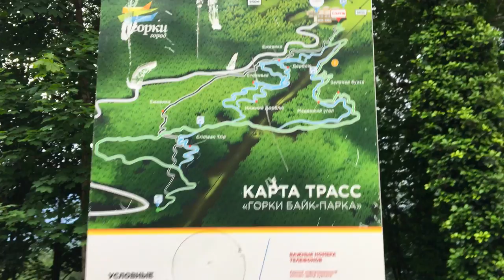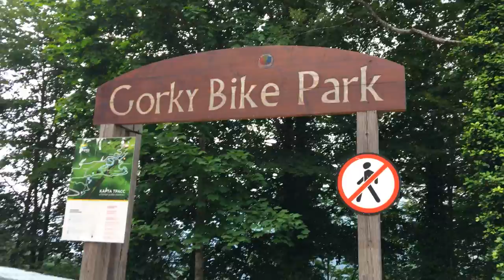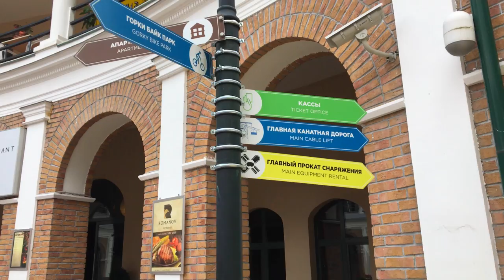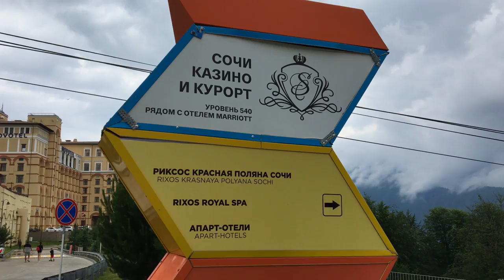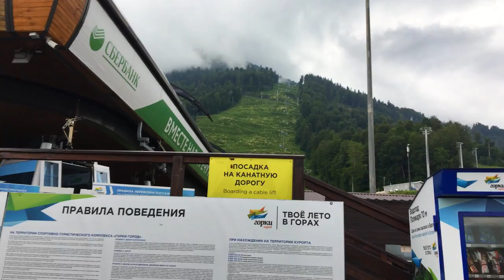Верхний горки город Сочи 2019 обзор на 960 метров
Верхний Горки Город, на отметке +960м, больше подходит для спокойного уединенного отдыха. Его архитектура более аристократична и напоминает курортные города Италии, Испании, юга Франции.

Отели с большой территорией, малоэтажные таунхаусы и шале. Это "Риксос Красная Поляна Сочи", "Novotel Resort Krasnaya Polyana Sochi", "Горки Отель Сьютc", "Долина 960", "Горки Панорама", "Горки Арт", "Горки Гранд" и "Апартаменты Горки Город 960". Общий номерной фонд – 1070 номеров.

На главной площади находится станция канатной дороги. Высота +960м располагает собственными ресторанами, барами и кафе, а также площадками для проведения культурных и спортивных мероприятий.